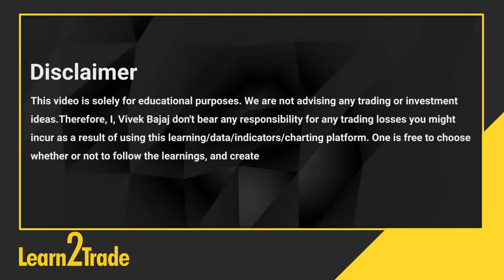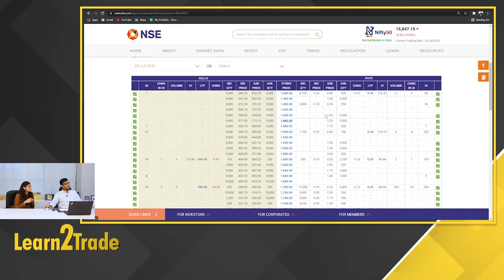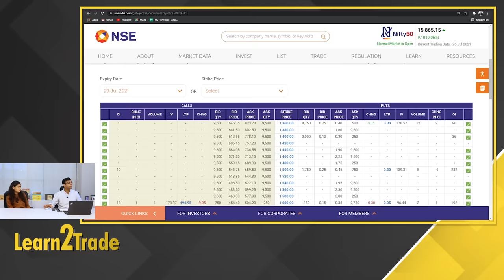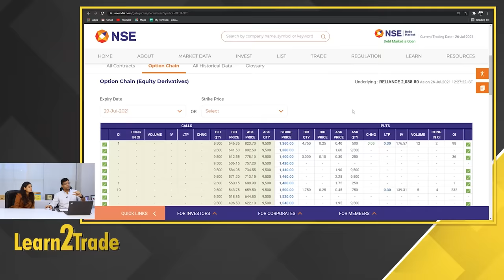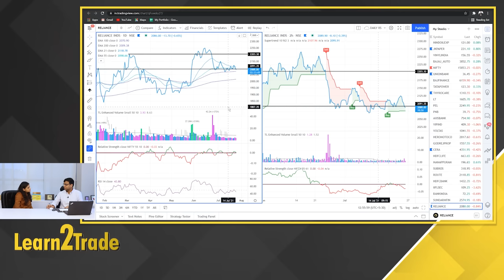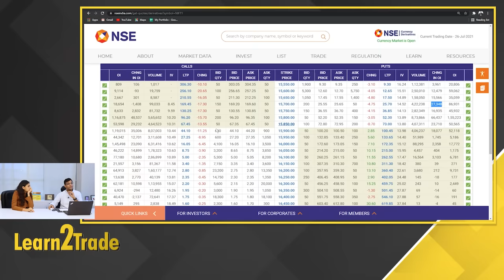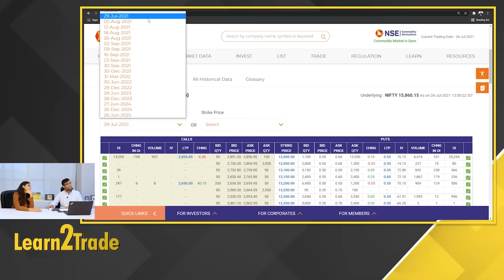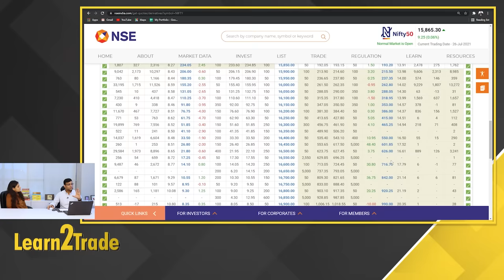क्या है Option Chain और कैसे Analyse करे? | Options Trading-2 Learn2Trade 34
Learn to Trade with me, Vivek Bajaj. In this 34th session of Learn2Trade, I will explain the next level of options trading. This video will cover the concept of the option chain and it's analysis. I will further explain the American and European Options and discuss the put call ratio. I will show the analysis using Reliance futures, Nifty and Bank Nifty.

Vivek Bajaj co-founded Kredent Infoedge, an enterprise involved in simplifying finance for everyone. He has over 15 years of experience in the financial market. He is a chartered accountant, company secretary and an MBA from IIM Indore. He began his career as an analyst and moved on to create one of the largest derivatives trading desks in eastern India with over 150 traders and also one of the top algo trading desks in Mumbai. He is passionate about data, technology and education. For the last 6 years, he has empowered people with the right learning and analytics in finance through his online ventures elearnmarkets.com and StockEdge.

0:00 Disclaimer
0:10 Introduction
1:45  Option Chain
5:19 Bid Ask Spread
5:51 Market Maker
15:00 American Options & European Options
18:24 Option Chain Analysis
35:18 Wrap up